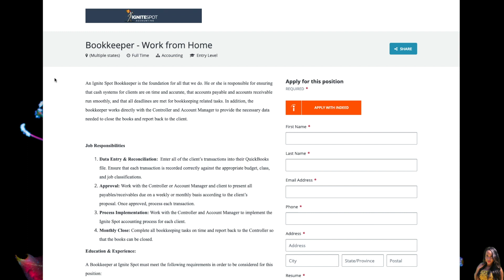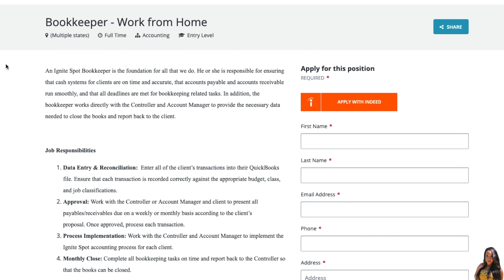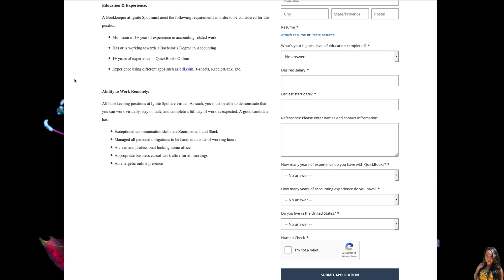NO PHONE WORK FROM HOME JOB! MULTIPLE STATES!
STILL HAVING A HARD TIME GETTING A JOB? LET ME HELP! ⬇️⬇️
WORK FROM HOME JOB COACHING WITH ME VIA PHONE! ⬇️
Work From Home Job Questions Answered, Resume Review/Suggestions, Job Suggestions/Leads

RESUME REVIEW SUGGESTIONS (VIA EMAIL) ⬇️
Resume recommendations will sent within 24 Hours, or NO LATER than your booking date..everything will be done VIA EMAIL, if you need to talk to me, please book JOB COACHING instead. :)

📌LINKS TO JOBS📌 *if you click the link and it no longer goes to the jobs, they have received enough applicants. ⬇️